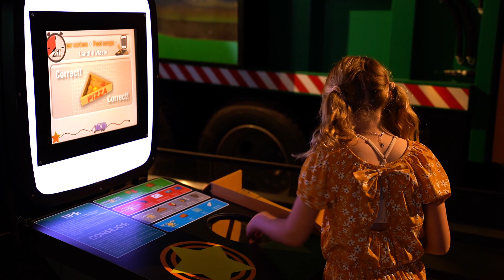Volunteering at Discovery Cube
A heartwarming story of a volunteer’s experience at Discovery Cube. Our teen volunteers are truly a team, and we are so grateful for their impact on our young guests.

Thank you Portola News Network for documenting and featuring our program.